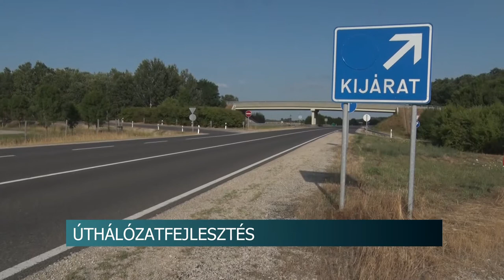20210715 hirado Allamtitkar utfejlesztesekrol